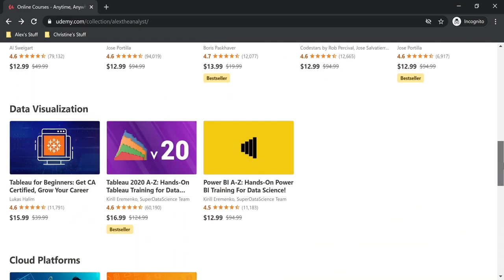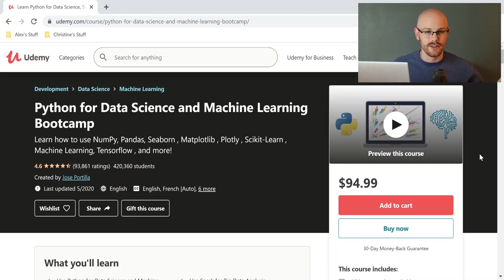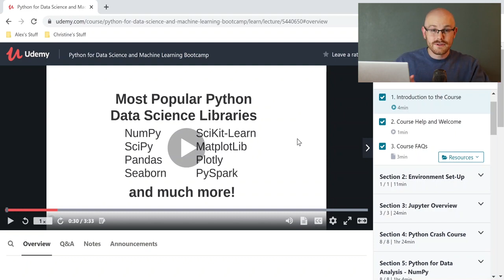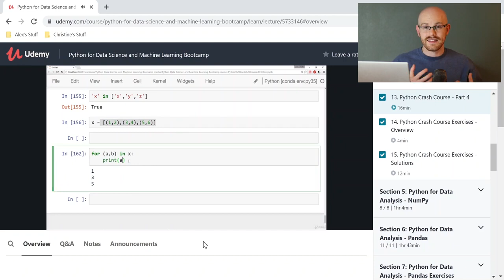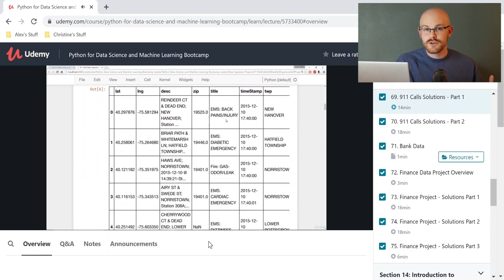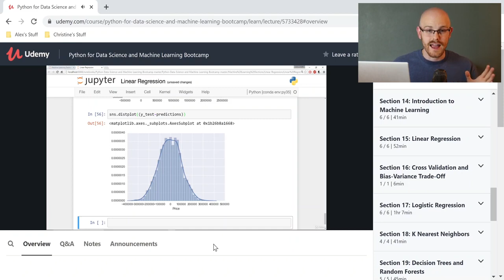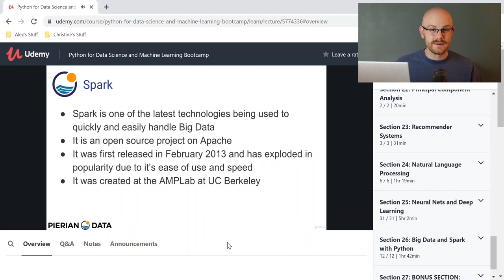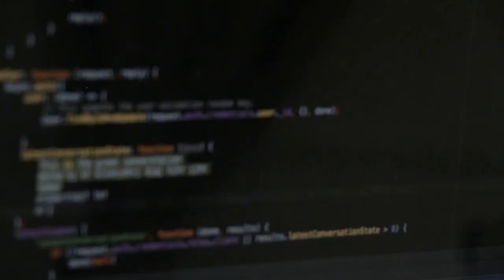Best Python Course for Data Analysts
If you want to learn Python for Data Analysis this is the course you should take!